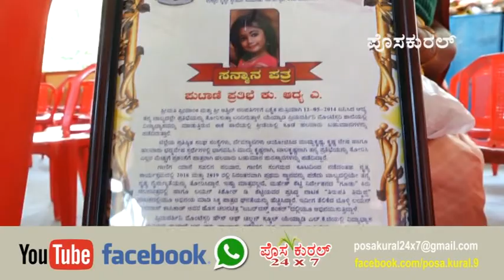ಸೋಮೇಶ್ವರ - ಶ್ರೀ ರಕ್ತೇಶ್ವರಿ ದೈವಸ್ಥಾನ - ಶ್ರೀ ಸತ್ಯನಾರಾಯಣ ಪೂಜೆ ಹಾಗೂ ಭಜನೆ ಉದ್ಘಾಟನೆ...